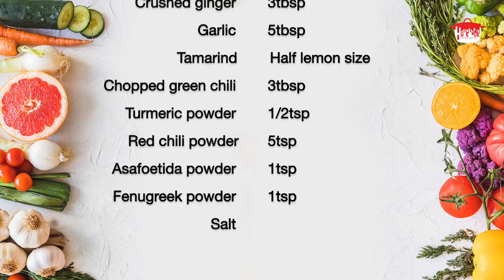കൊതിയൂറും ഉണക്കച്ചെമ്മീൻ അച്ചാർ | Dry Prawns Pickle | Unakka chemmeen Achar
Dry Prawns Pickle

Ingredients:

Dry prawns -2cup
Mustard seeds -2tbsp
Vinegar -1/2cup
Gingelly oil -1cup
Dry red chili -5nos
Curry leaves -1/2cup
Crushed ginger -3tbsp
Garlic -5tbsp
Tamarind       - Half lemon size
Chopped green chili -3tbsp
Asafoetida powder -1tsp
Fenugreek powder -1tsp
Salt